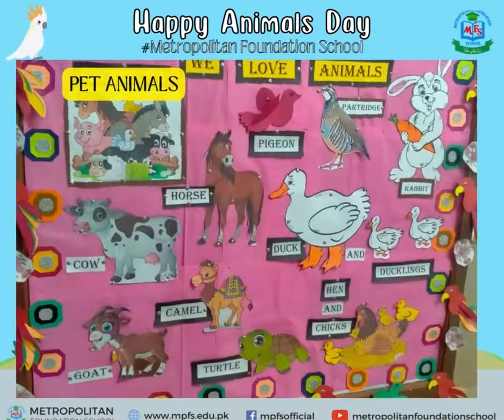Happy Animals Day 2022 | Kids Activity